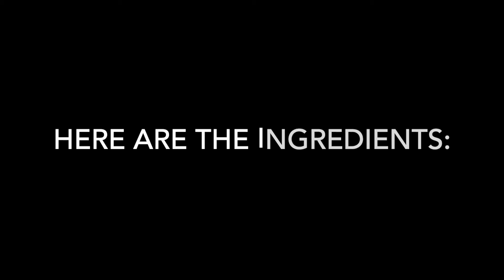low carb/keto MAYONNAISE. this home made mayonnaise is so good and so easy to make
ingredients:
3 large egg yolks
1 teaspoon dijon mustard
1 cup avocado oil (you can also use olive oil)
1 tablespoon lemon juice
a pinch of ground pepper
1/4 teaspoon salt
fresh avocado - this is optional but it will make your mayo the creamiest.

mix all the ingredients using your stand mixer, blender or a food processor. It's very important to add the oil very slowly to achieve the creamy texture of a mayonnaise.

Try it guys and let me know if you like it.